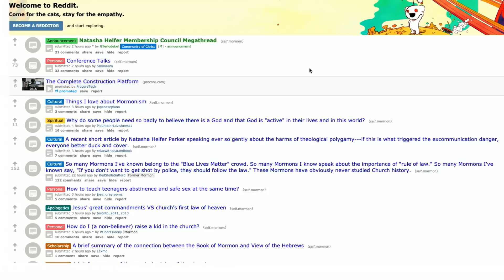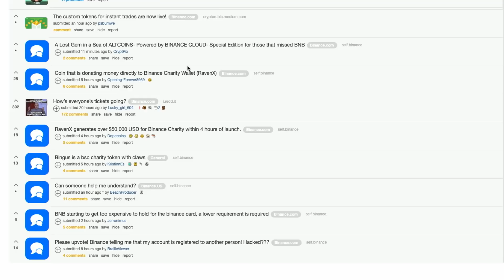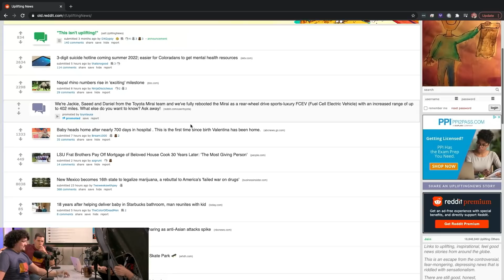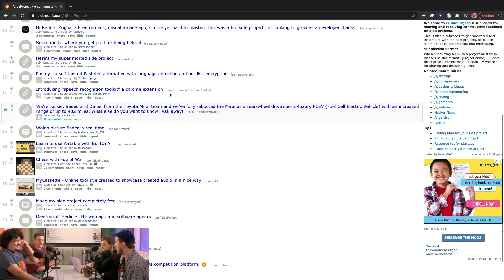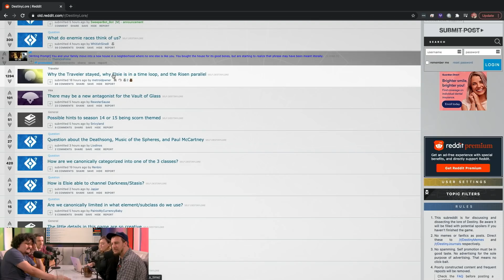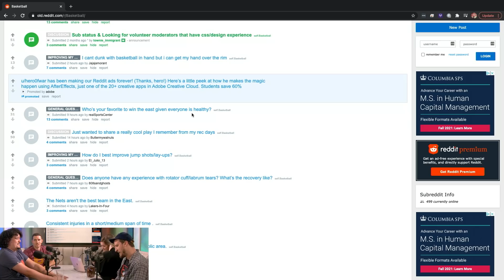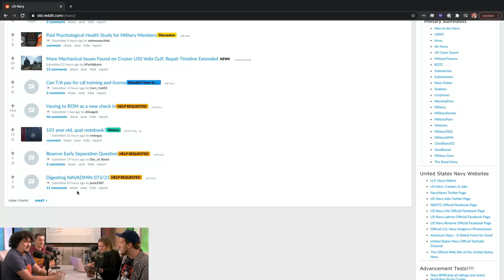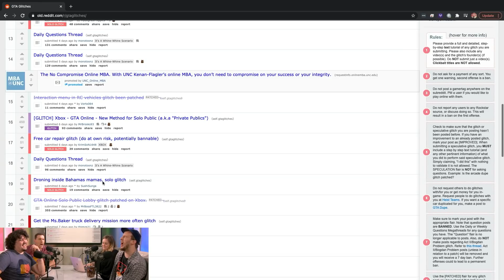The Funhaus Podcast is Back in Studio!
and click on the Microphone at the TOP of the homepage and type in DUDE to get a special offer that includes a 4-week trial PLUS free postage and a digital scale.
to get an extra 3 months free on a one-year package.

This week the gang finally returns to the Funhaus studio to chat about the end of movie theaters, smart tech masks, and a round of Guess the Subreddit!